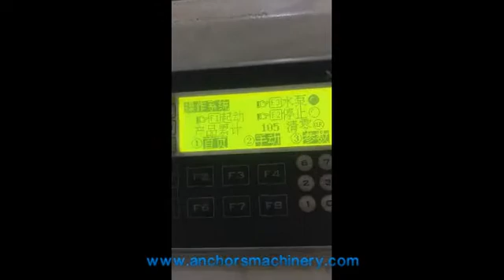Automatic castle nut slot milling machine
Automatic castle nut slotting machine-hex nut groove slotting machine